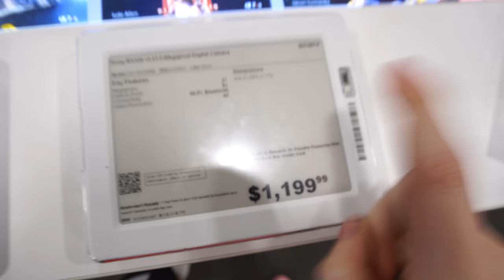Jax & Johnni Gade På Eventyr i USA!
Jeg har været en lille uges tid i Los Angeles sammen med 2K games, hvor vi skulle opleve det nye Borderlands 3, som nogen af de første! Her var jeg sendt afsted med Johnni Gade, Lasse Vestergaard og Robinsamse! Det var en rigtig fed tur, men den kunne godt have været lidt længere. Kan nu meget godt lide USA. Skal vi aftale jeg tager til USA, hvis videoen rammer 5000 likes? :o

Turen, hotel og mad var betalt af 2K Games / Borderlands 3